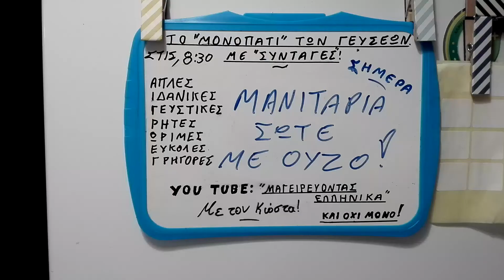μανιτάρια με ούζο,ouzo,greek food,mediterannean food,